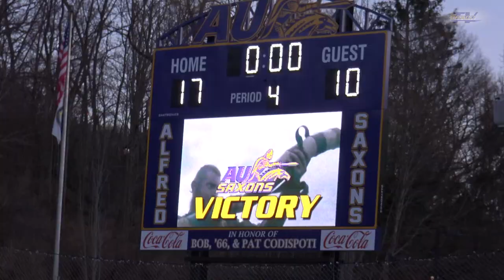Alfred University Football vs. Utica Highlights 03.29.21